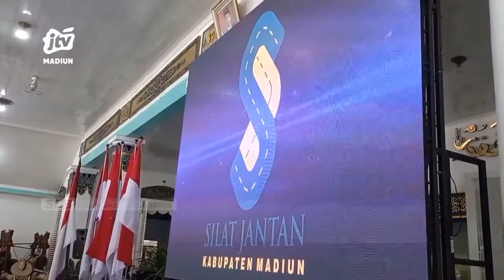KAB MADIUN – "Silat Jantan" DPUPR Wadahi Laporan Masyarakat Jalan Rusak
Guna mempermudah masyarakat dalam pengaduan maupun pelaporan terkait infrastruktur jalan dan jembatan. Dinas pekerjaan umum dan penataam ruang meluncurkan aplikasi silat jantan untuk mewadahi aduan masyarakat secara cepat dan akurat.